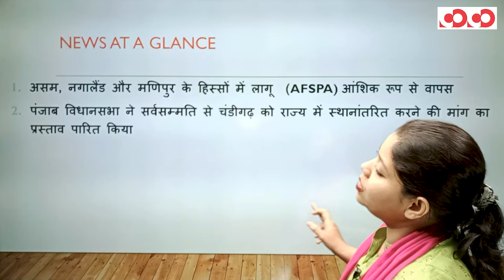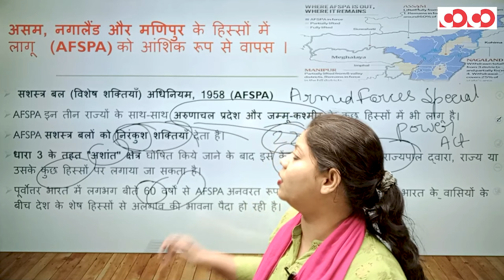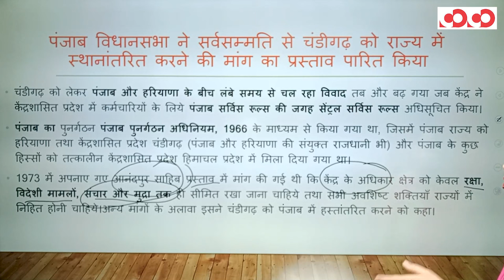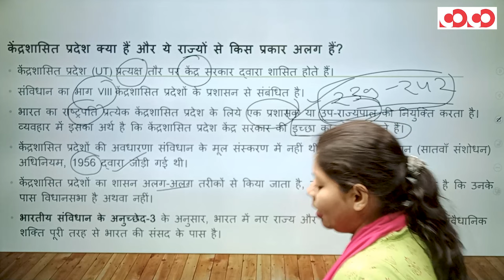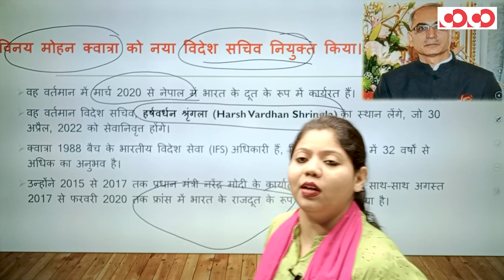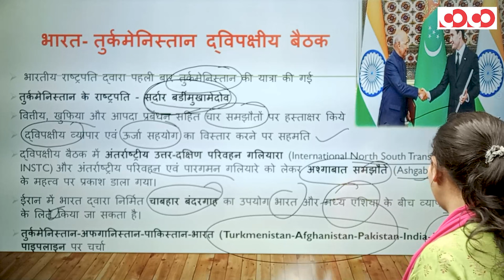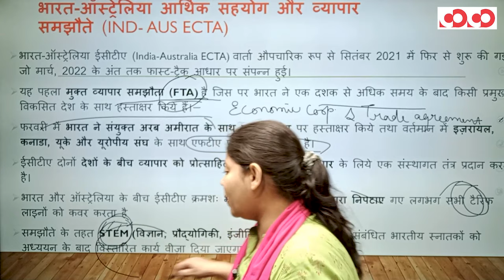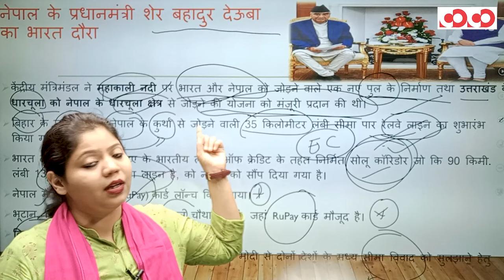Current Affairs || Weekly Political || 01st - 07th April, 2022